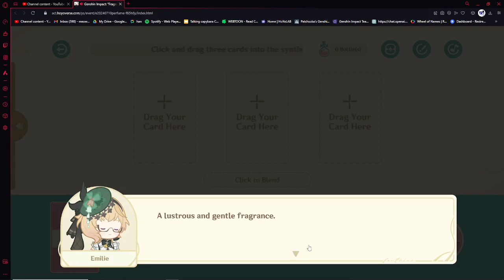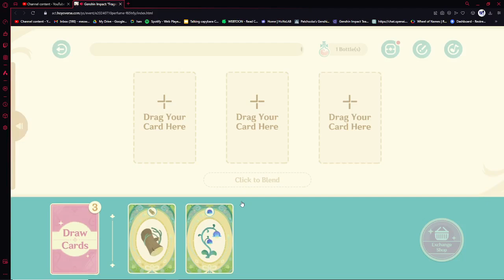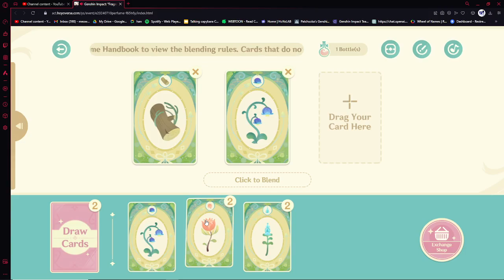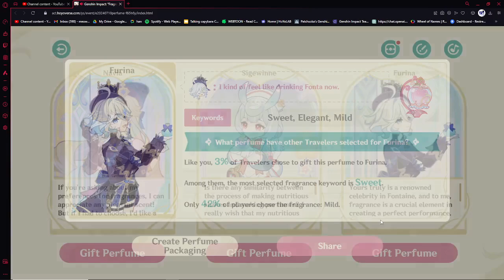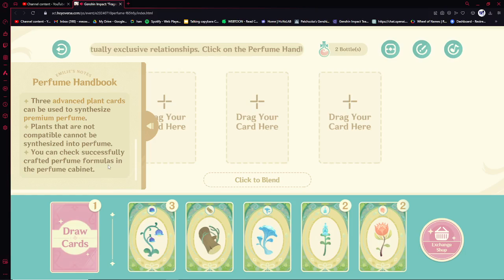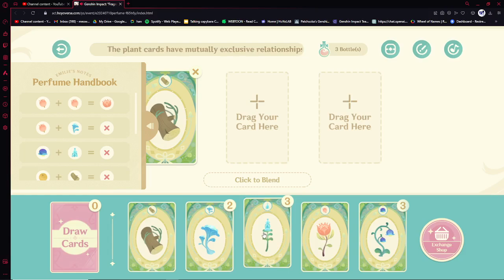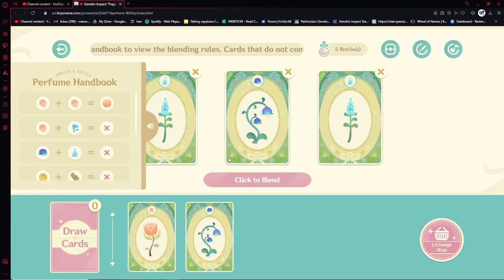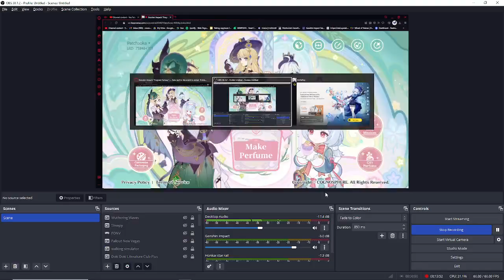Fragrant Fantasy (Genshin Web Event)